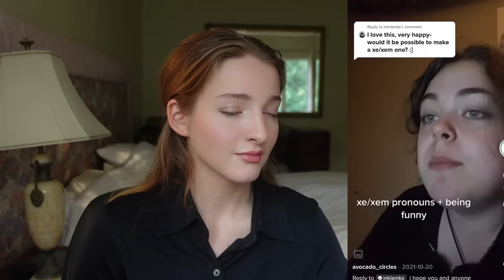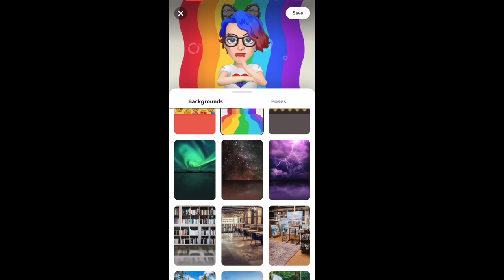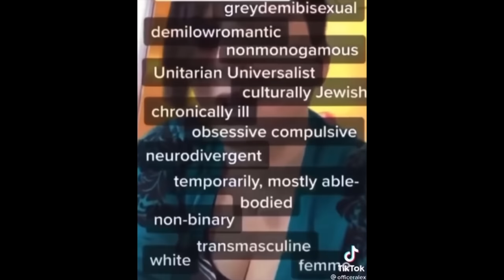Reacting To Woke Pronouns On Tiktok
Today I am sharing my reaction to the use of cringy neopronouns on TikTok and examining the woke pronoun culture with its array of options on varying popular social media platforms such as Instagram, TikTok and Snapchat.